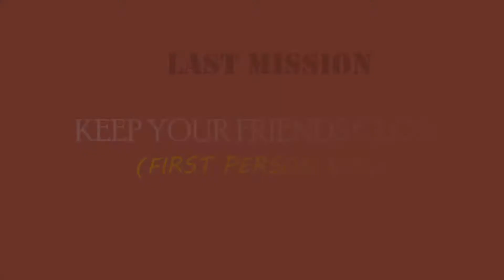GTA Vice City: Last mission Keep Your Friends Close in FPP (First Person View)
GTA: Vice City is a 2002 action-adventure game developed by Rockstar North and published by Rockstar Games. Set in 1986 within the fictional Vice City, based on Miami, the single-player story follows mobster Tommy Vercetti's rise to power after his release from prison and being caught up in an ambushed drug deal. While seeking out those responsible, he slowly builds an empire by seizing power from other criminal organisations in the city.